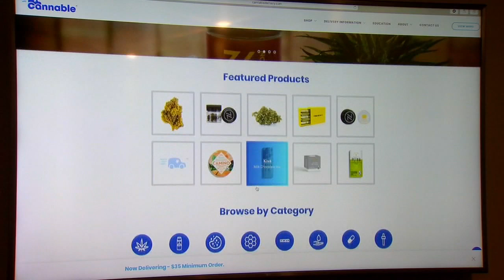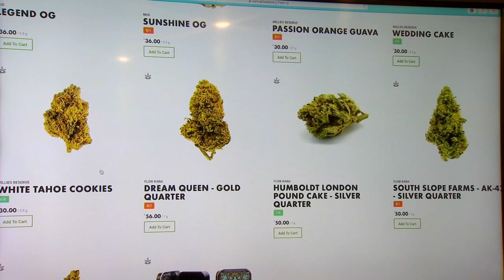Former Clovis West football star using football instincts for new marijuana business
The Central Valley is getting its first locally-based cannabis delivery service. Cannable promises an 'Amazon-like' shopping experience, with a safe and easy-to-use website and same-day delivery service.